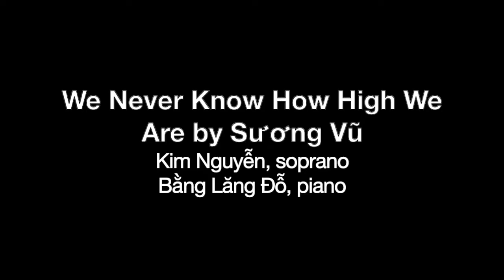VASCAM Write-An-Art-Song Workshop 2019: We Never Know How High We Are by Sương Vũ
Song title: We Never Know How High We Are
Text: Emily Dickinson
Vocals: Kim Nguyễn, Soprano
Piano Accompaniment & Arrangement: Dr. Bằng-Lăng Đỗ

We Never Know How High We Are was created at the VASCAM Art-Song-Writing Workshop July 6-14, 2018, in Orange County, CA. This new performance by Kim Nguyễn is part of the Recital on July 13 at the end of the VASCAM Art-Song-Writing Workshop July 7-13, 2019 in Westminster, CA. This workshop was taught by prof. P. Q. Phan and sponsored by Viễn Đông Daily News.